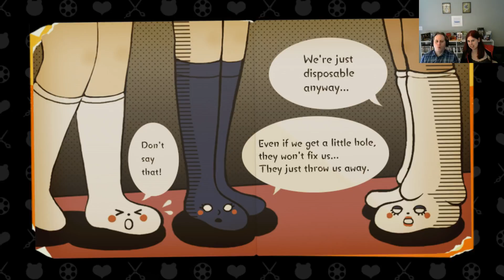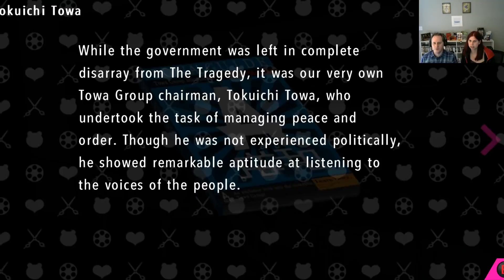Matrik & Lizo: Danganronpa Ultra Despair Girls #13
"If you like the occult, I know *just* the guy you should meet"